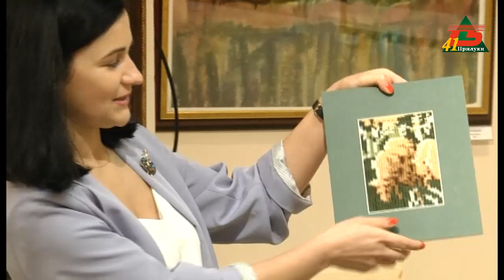Опановували ткацтво, створювали гобелени. Майстер-клас в Прилуцькому музеї